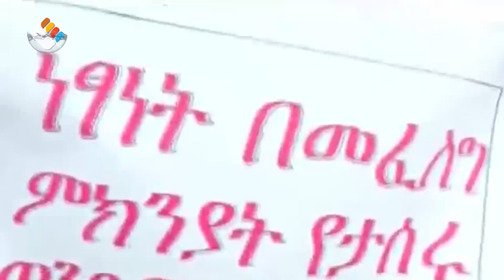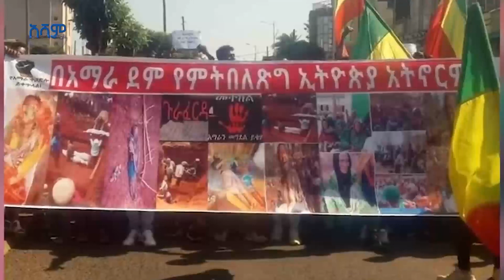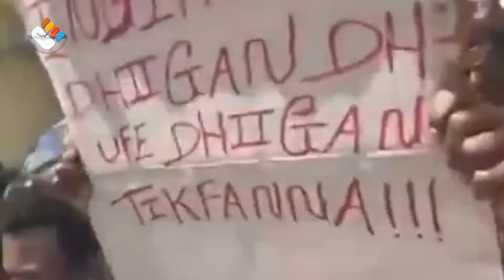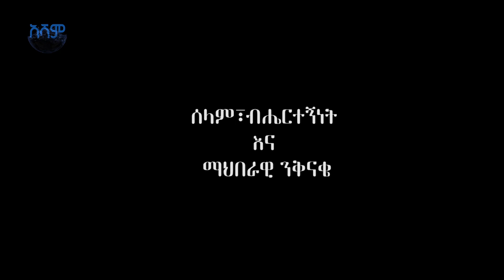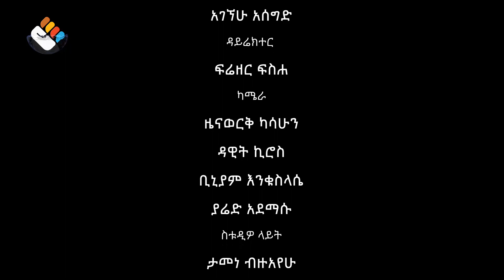ሰላም ፤ ብሄርተኝነት እና ማህበራዊ ንቅናቄ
ብሄርተኝነትን ይዞ ሰላምን እንዴት ማምጣት ይቻላል?

እንግዶች -በፍቃዱ ሀይሉ
                  - ገረሱ ቱፋ